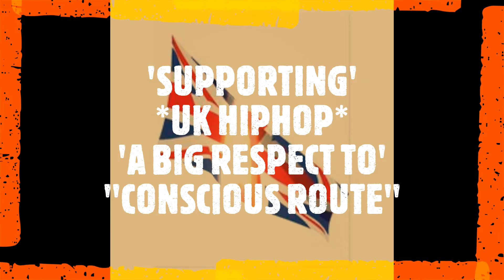DJ Rusti Clarke Conscious Route Music Montage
For more info relating to the music on the video please check

Some of these releases can be found on digital release platforms.